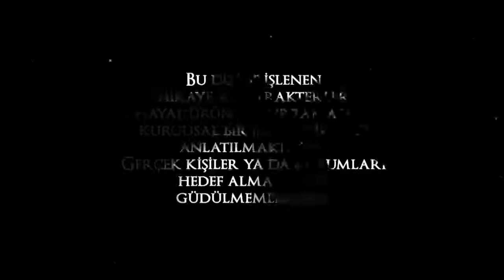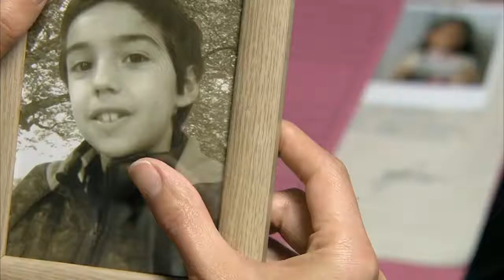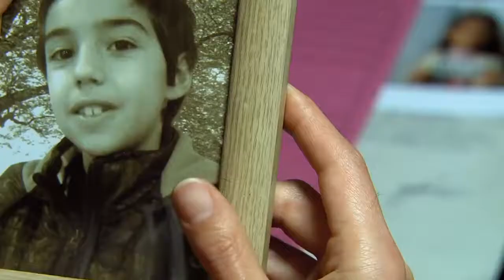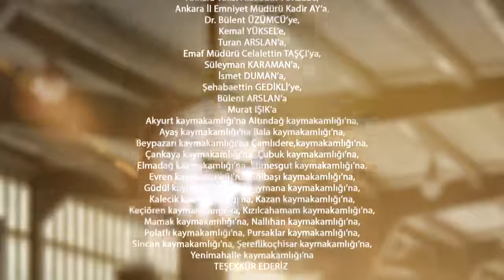Hıyanet Sarmalı 11.Bölüm Full HD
Please do not forget to watch and like Hıyanet Sarmalı on my YouTube channel.have a nice watch